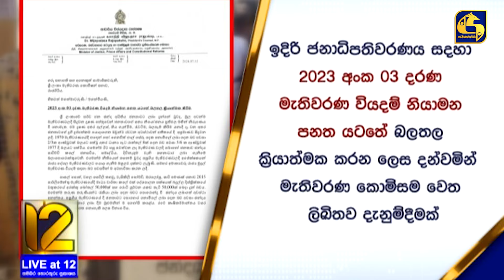ජනාධිපතිවරණයට මුදල් දෙන්න පුළුවන් - මුදල් අමාත්‍යාංශය මැතිවරණ කොමිසමට කියයි